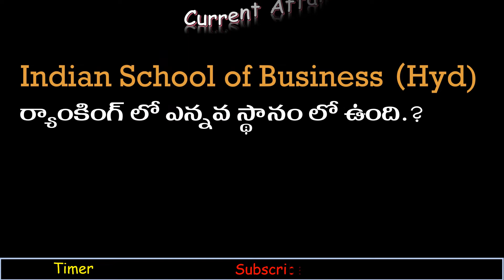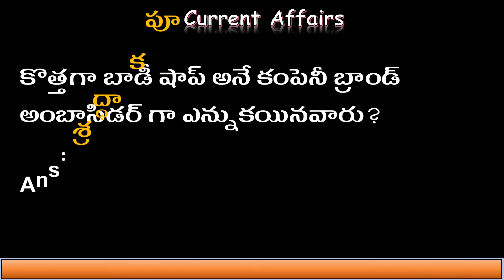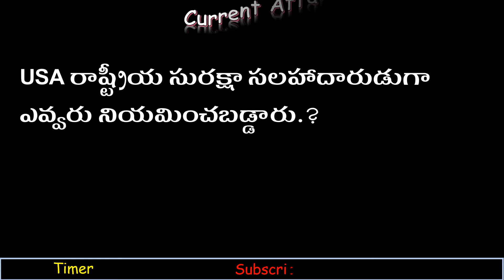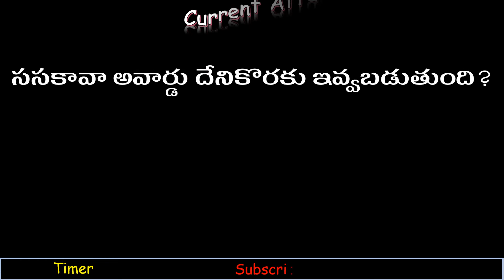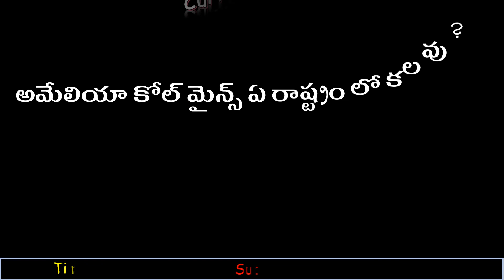Important Current Affairs 2019 in Telugu | RRB, NTPC, SSC, Group D other competitive exams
ముఖ్యమయిన కరెంటు అఫైర్స్ తెలుగులో

RRB_NTPC SSC Group D TSPSC, APPSC, TSLPRB, APSLPRB, Court jobs and other competitive exams useful current affairs in Telugu.

if you like this video give it alike and share it with our friends.

we are going to produce all the useful classes of arithmetic, Reasoning, General Studies.

Shiva...